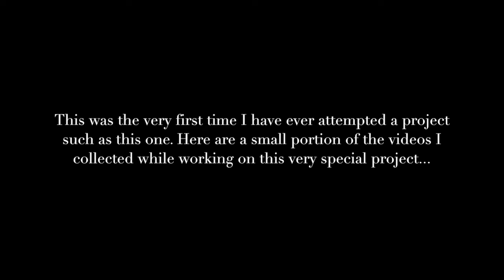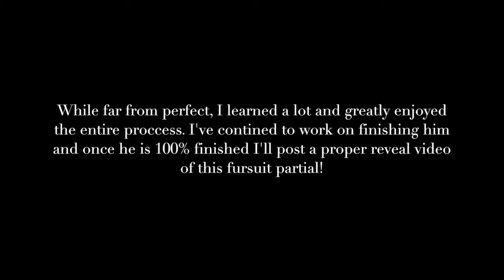Adding Detail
Here are a few of the videos captured during the process of building this fursuit partial.

While far from perfect this is a big accomplishment for myself as an artist and creator. I am very happy with him and will hopefully be creating a reveal video for this monster canine sooner than later.